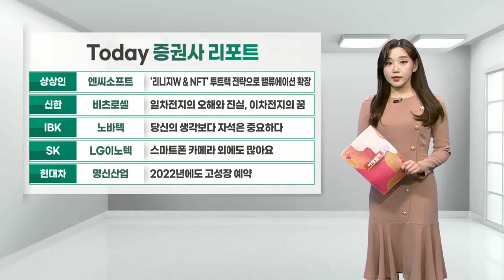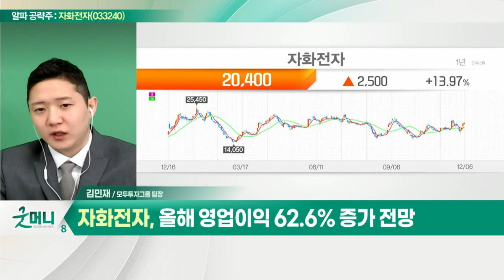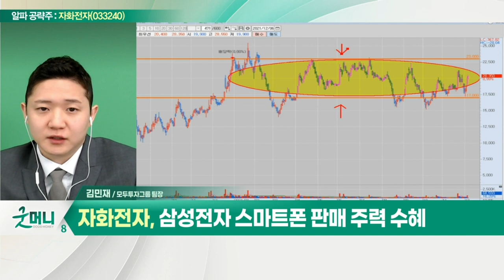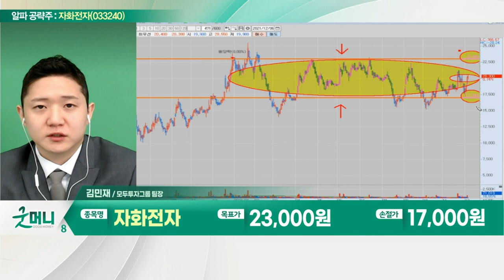자화전자(033240)... 삼성전자 스마트폰 판매 주력 수혜_알파 공략주 (20211206)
- 3분기 영업이익 흑자전환 기록
- 스마트폰 부품 매출 확대
- 삼성전자 공급·중국향 수출 물량 증가
- 올해 영업이익 62.6% 증가 전망
- 삼성전자 스마트폰 판매 주력 수혜